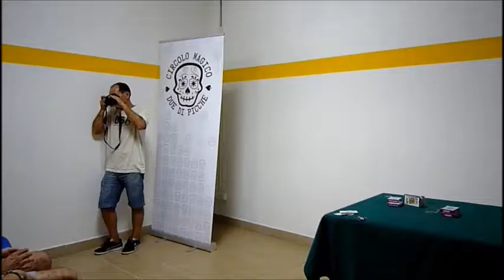CM2P 30/06/2016 Andrea Pancotti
Saggio di Magia al Circolo Magico Due di Picche di Chivasso TO. Gli iscritti si sono esibiti in numeri di Magia.